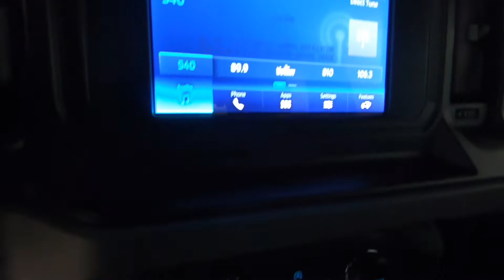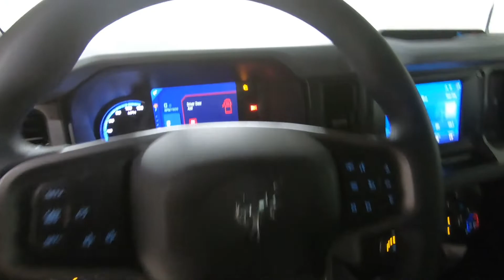2022 FORD BRONCO Rabid Customs Off Road Bronco - New SUV For Sale - Columbus, OH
Please visit Ricart Ford to view this New ERUPTION GREEN METALLIC 2022 FORD BRONCO Rabid Customs Off Road Bronco for sale near Columbus, Ohio.

Stock #: FTN4126

Description:
2022 FORD BRONCO Rabid Customs Off Road Bronco
New 2022 Ford Bronco Suv is For Sale in Columbus, Ohio. This model has a 2.3L 4 cyl engine, transmission, and is finished in Green paint. Whatever questions you might have about this vehicle, you can be certain that our sales advisors can assist you every step of the way. On top of that, our financing experts are prepared to help you find the lease or finance option that is right for you. Find us at 4255 S Hamilton Road in Columbus, OH 43125, servicing customers throughout Central Ohio.